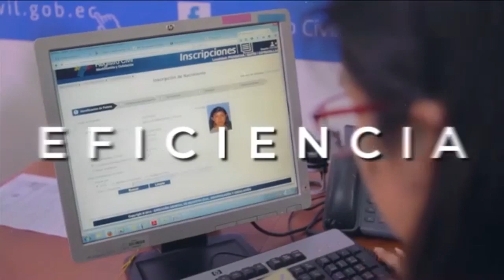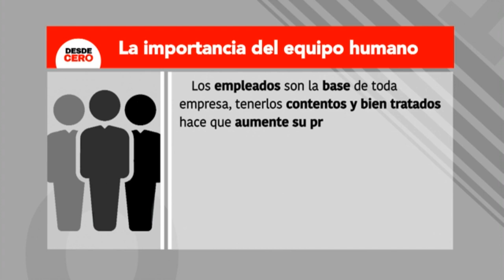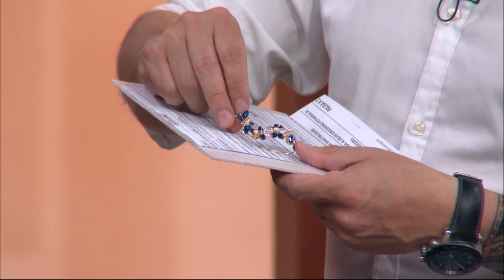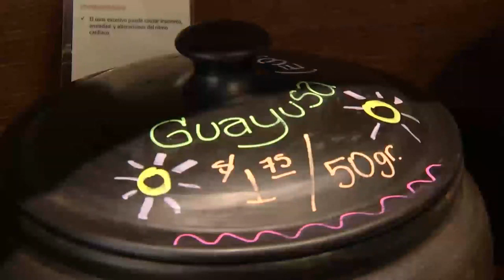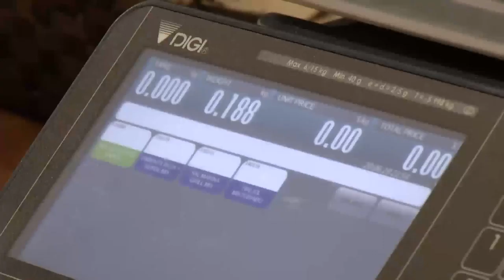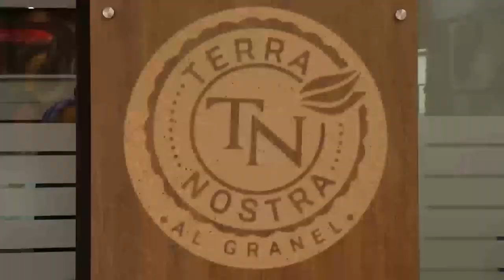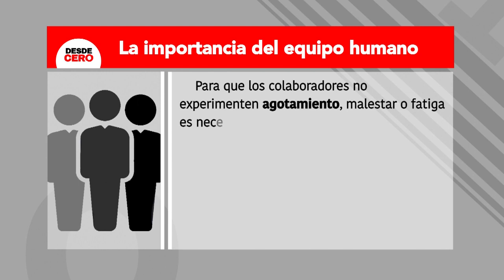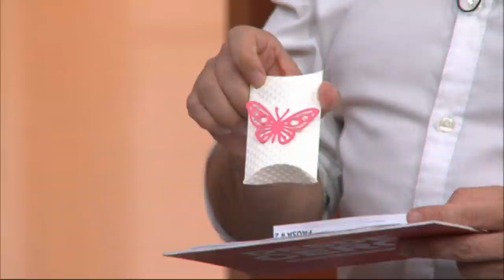Desde Cero | Programa #55